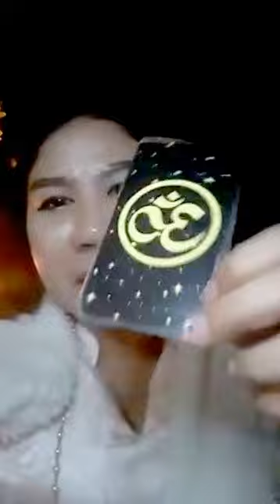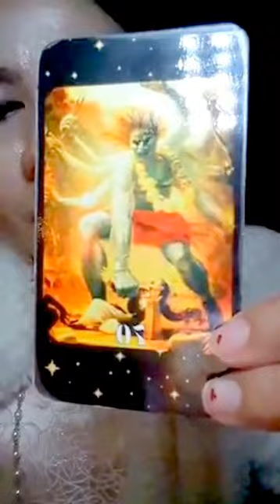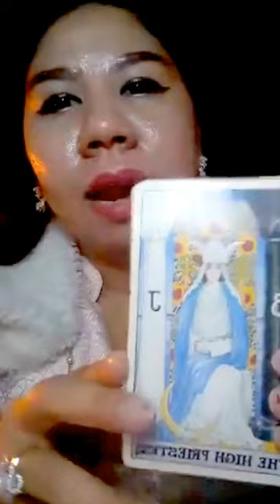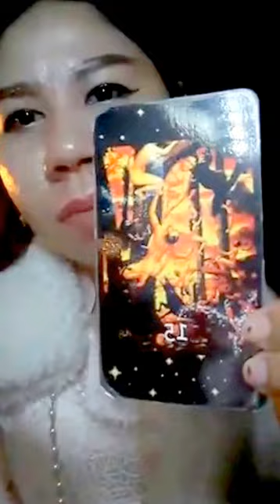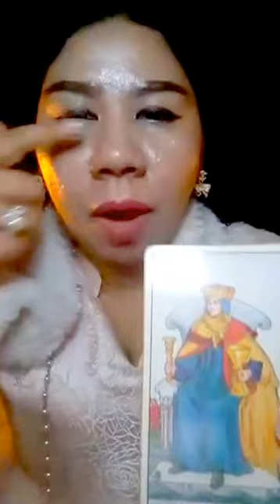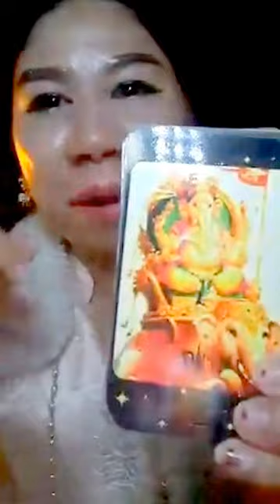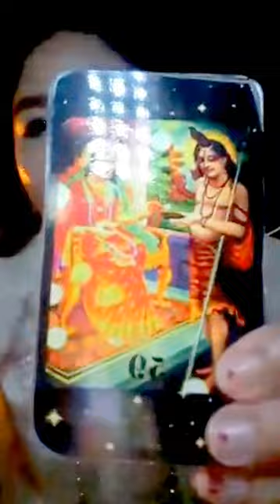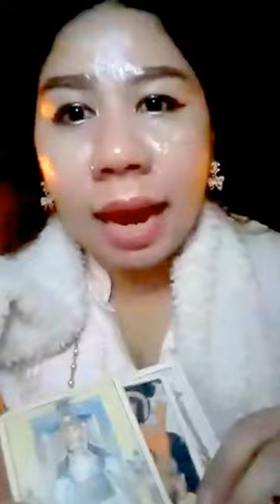หมอนีน่าแม่นๆ LIVE สด เปิดดวงคนเกิด7วัน ปี2560-2561(ของขวัญวันสงกรานต์)